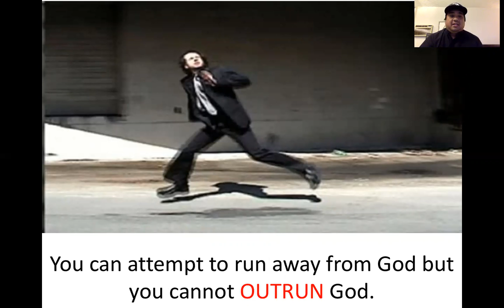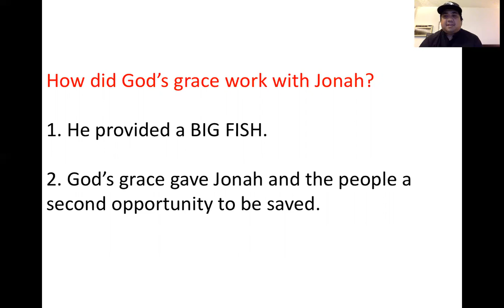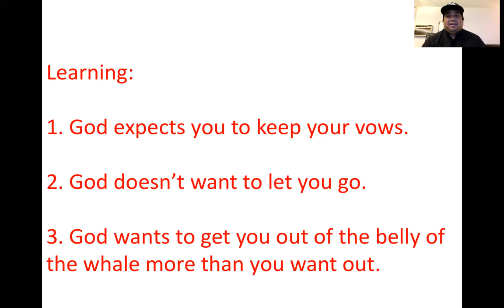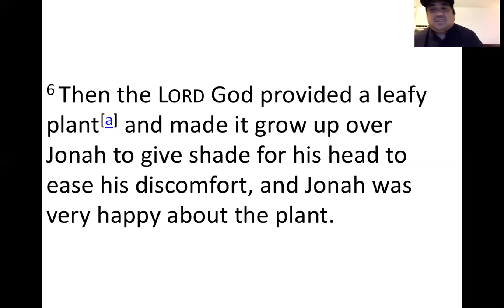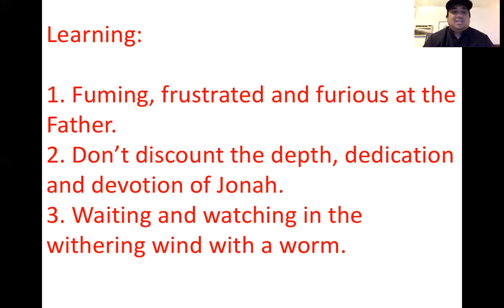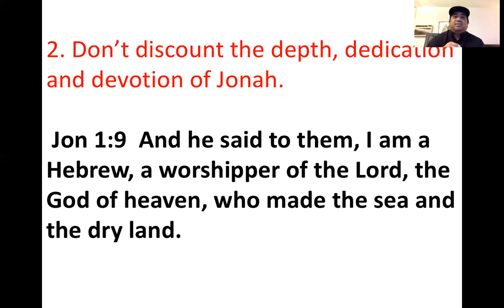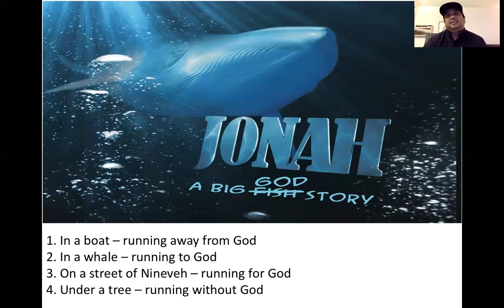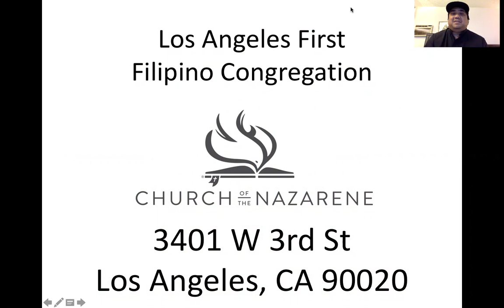Episode 4 - Jonah the Running Prophet (Part 4 of 4) Under a tree – running without God